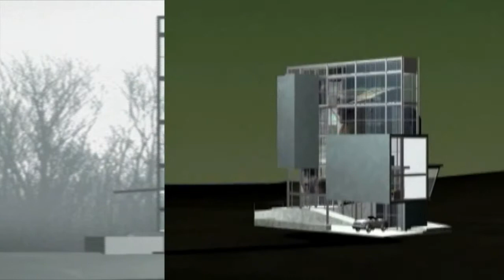2016 Career Achievement Award - HARIRI & HARIRI ARCHITECTURE